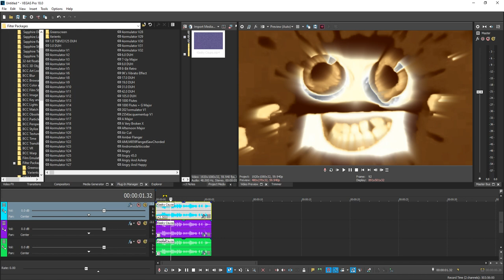How To Make CoffeeMilk Effect